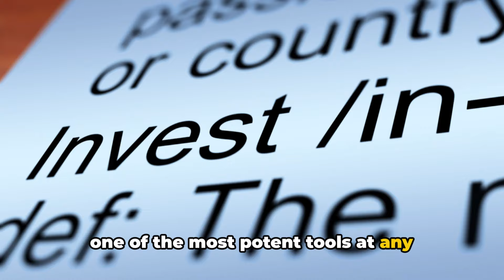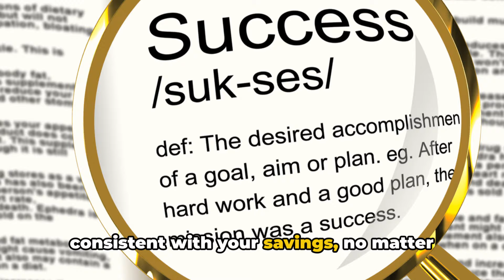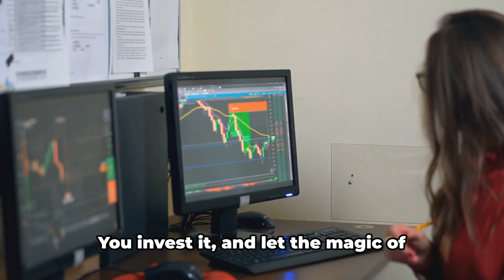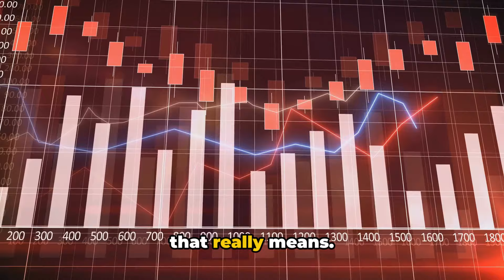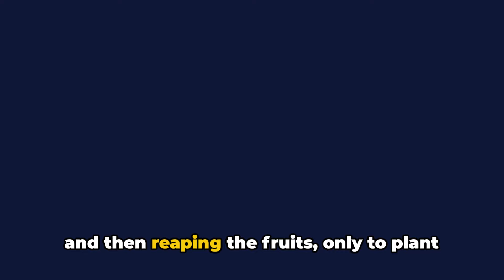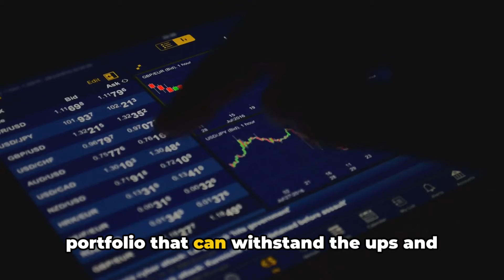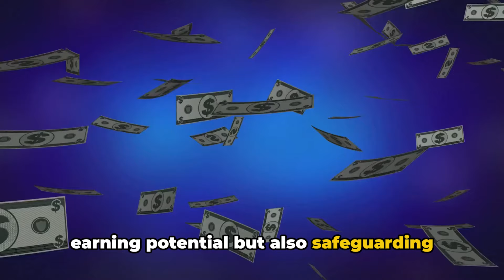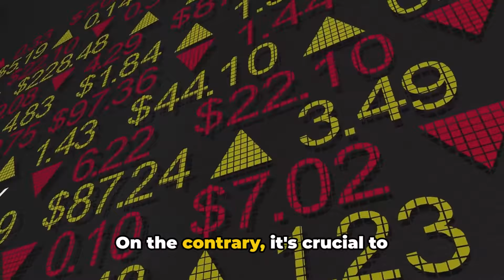Any POOR Person Who Does This Becomes RICH in 6 Months | Warren Buffett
Unlock the secrets to wealth with Warren Buffett's proven strategies! 🌟 In this video, we'll dive into actionable personal finance steps any poor person can take to become rich in just 6 months. Learn how to transform your financial situation by following the wisdom of one of the world's most successful investors. Don't miss out on these life-changing tips that can help you achieve financial freedom faster than you ever imagined!

📈 What You'll Learn:

Key investment principles from Warren Buffett
Practical steps to start building wealth today
How to save and invest wisely
The power of compound interest
Avoiding common financial mistakes
🌐 About Money Magnet Minds:
Welcome to Money Magnet Minds, your ultimate destination for financial wisdom and wealth-building strategies. Our mission is to empower you with the knowledge and tools you need to achieve financial independence and live your best life.

📢 Join the Conversation:
What are your financial goals? Share your thoughts and questions in the comments below. We love hearing from our community and are here to support you on your journey to wealth.

Legal Notice
We understand that the desire to achieve wealth can be a powerful motivation for many people. However, it's important to clarify that when we use terms like "get rich quick" in our videos, we are employing a metaphor to emphasize the importance of a wealth-oriented mindset.

True wealth, whether financial, emotional, or spiritual, is often built over time through diligent effort, financial education, and conscious decision-making. We firmly believe that mindset plays a crucial role in this process.

When we talk about "get rich in 6 months," we are encouraging viewers to adopt a growth mindset. Wealth begins in the mind, and we believe that you can develop a wealth mindset in “6 months.” We encourage you to invest in yourself, continually learn, and develop solid financial skills. True wealth is not just about accumulating money but also about building a solid foundation of knowledge, values, and relationships.